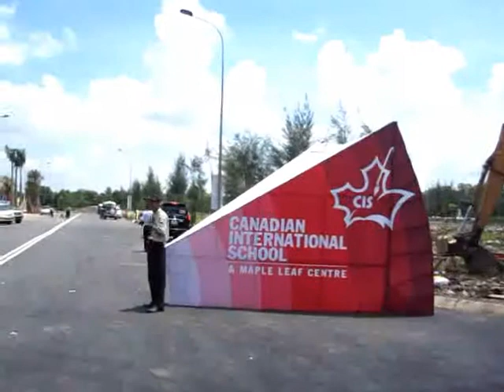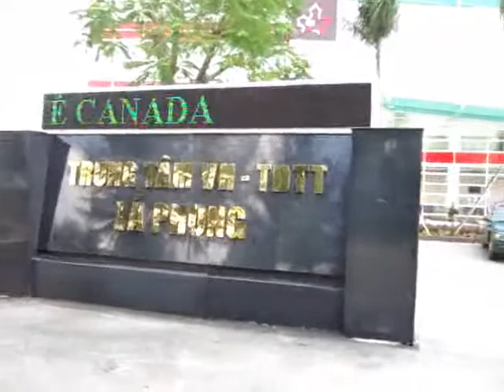2010 Grand Opening of Canadian International School - part 2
Student Bean (James) and Tit (Jason) took part in the Grand Opening of Canadian International School that was hold in Saigon on 18 September 2010.